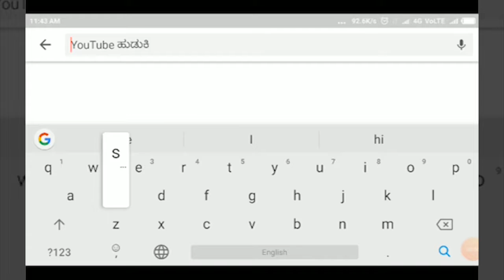TALIKOTE-ರೈತ ಸಂಪರ್ಕ ಕೇಂದ್ರದಿಂದ ರಿಯಾಯ್ತಿ ದರದಲ್ಲಿ ಬೀಜ ವಿತರಣೆ||SATYAM TV KANNADA